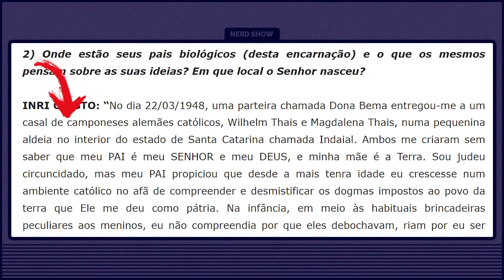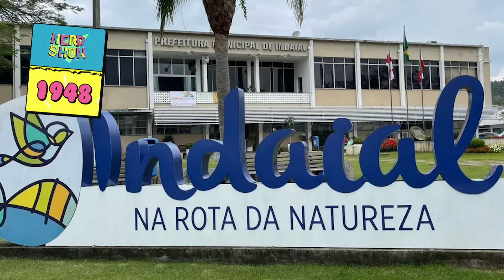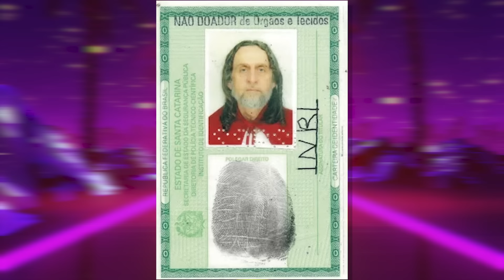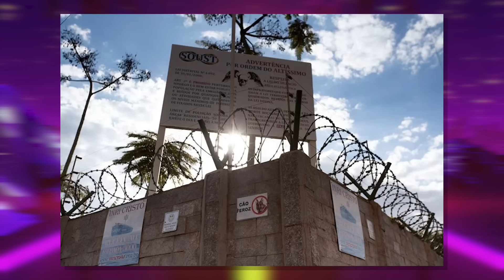Quem é o Inri Cristo de verdade?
A gente conhece bem o Inri Cristo de suas aparições na TV, mas você já se perguntou quem realmente é o Inri Cristo? É essa pergunta que eu te respondo no vídeo de hoje!